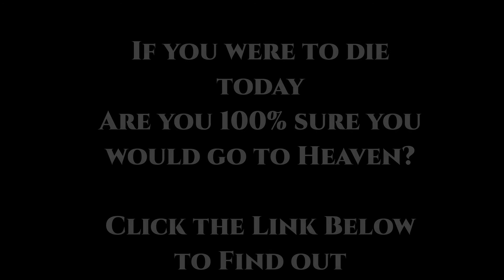Sterling Bank CEO Compares Christ's Resurrection to Bread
Sterling bank's CEO compares Christ's resurrection to Agege bread in their Easter advert.
This has sparked an outrage among Christians why this insult from a bank. If they do not know what to say, they should gently stop publishing things that are not right.
It is wrong and it is unacceptable.
The Bible speaks about the resurrection of Christ, and it does not compare it to a bread. Resurrection is being raised and awakened from the dead, and Christ rose again is the assurance of Believers assurance of resurrection.

Links